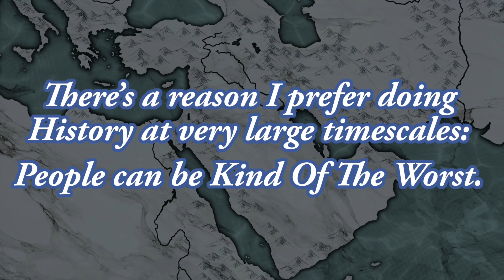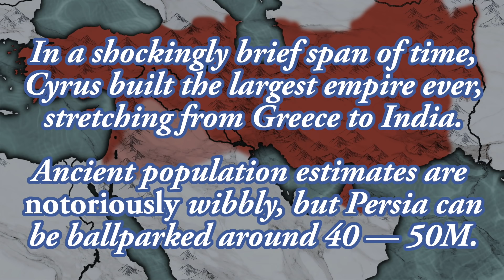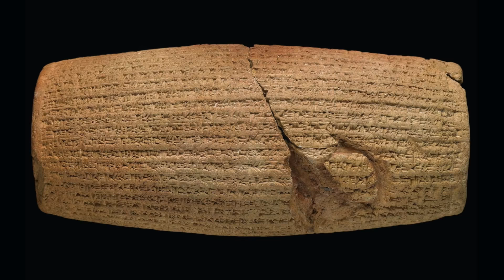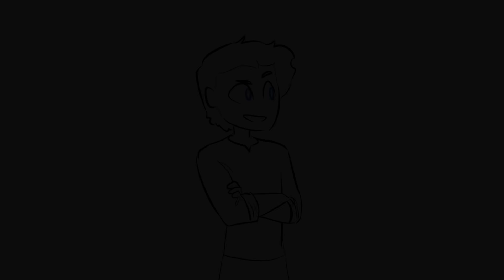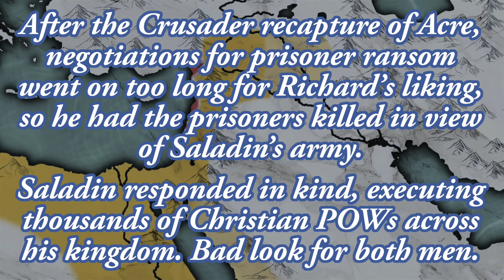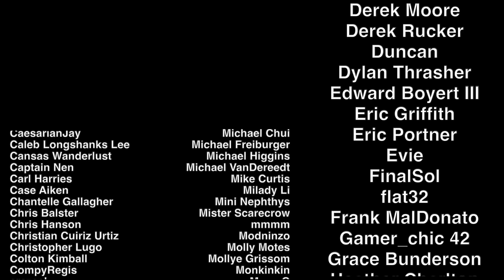Rulers Who Were Actually Good — History Hijinks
History is full of Rulers, but most of them (especially some famous ones) can be Kind Of Terrible upon closer inspection. So let's take a look at two kings we can actually consider to be Good — not perfect, not blameless, but a heck of a lot more virtuous than the average ruler, that's for sure.

This topic was requested by our patron Duncan! Thank you for your patronage, and for the topic suggestion.

SOURCES & Further Reading: The Great Courses Plus lectures "Being Persian" by Robert Garland, "The Persian Era" by Jean-Pierre Isbouts, "Saladin: Chivalry and Conquest - 1187" by Eamonn Gearon, and "Saladin and the Defeat of the Crusaders" by Dorsey Armstrong.

With an Amara account, you can translate this very video by following this